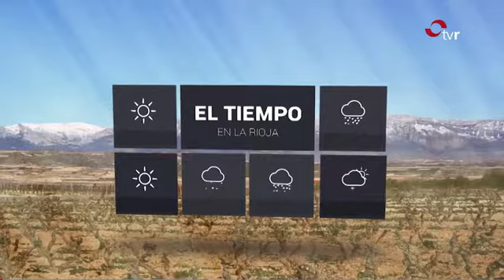Colaboración diaria con TVR.12/09/2017